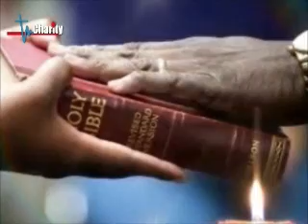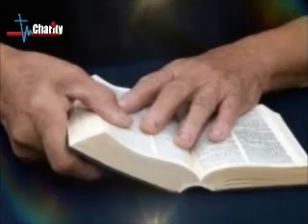FATHER FADY TABET-- أربعا بنص الجمعة -- بالوج مراية